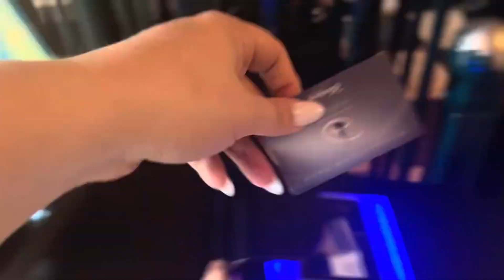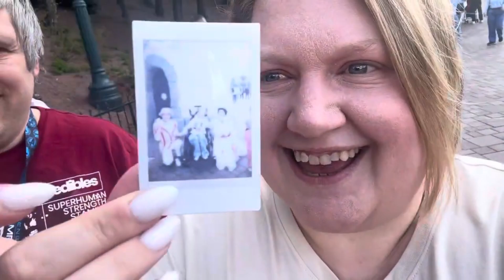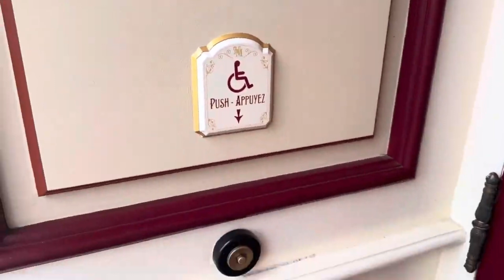Disneyland Paris afternoon with MARY POPPINS, what a meeting we had with Mary and Burt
we had a lovely afternoon in disneyland Paris, Isla loved meeting Mary , rowan loved dancing  with the penguin ...
disability travel vloggers and advocates